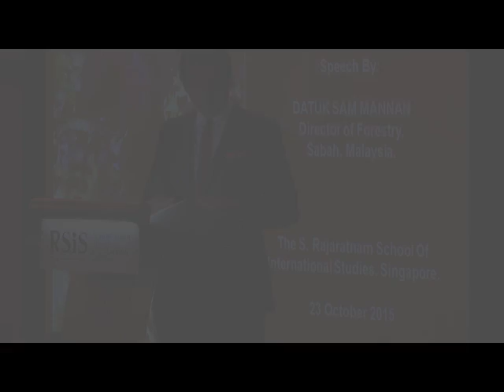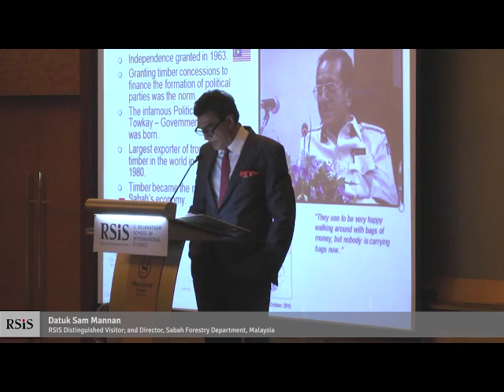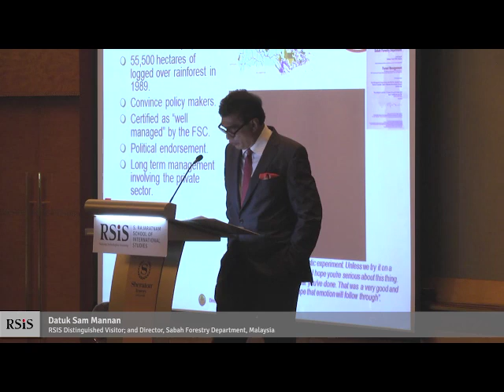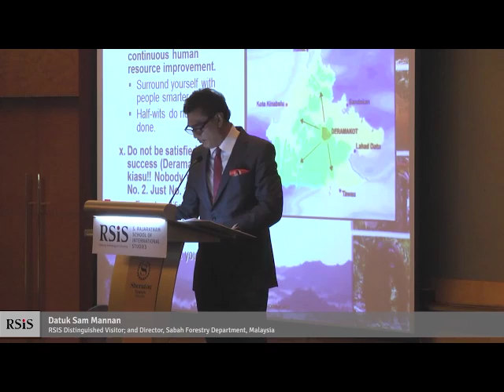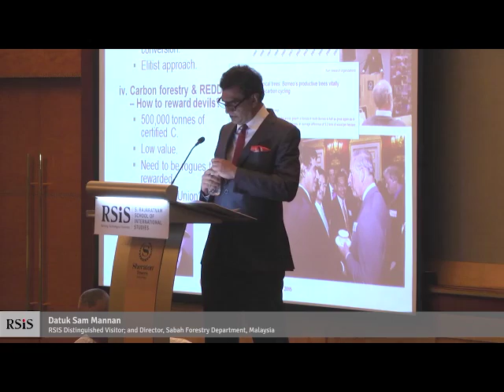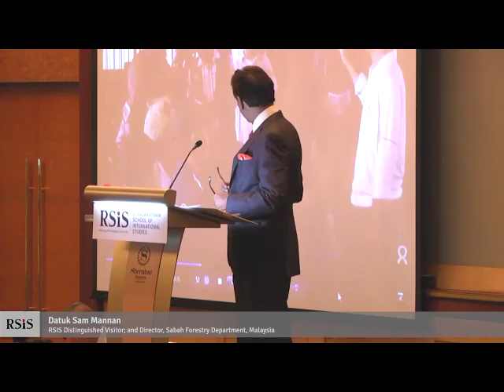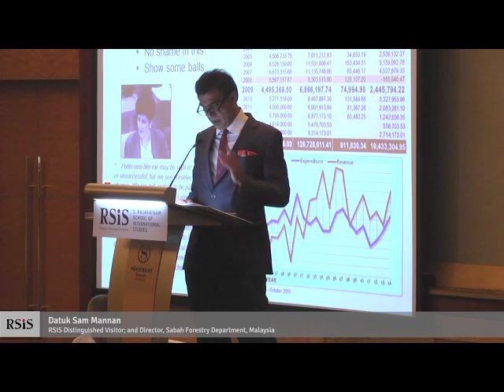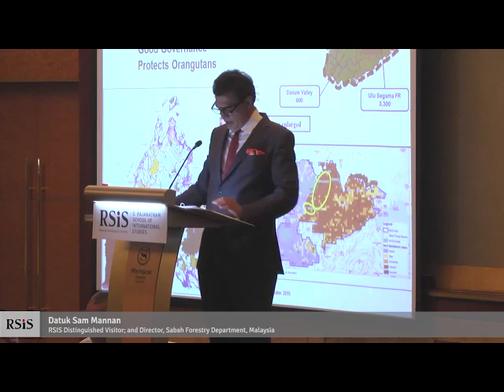RSIS Distinguished Public Lecture by Datuk Sam Mannan 23 October 2015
RSIS Distinguished Public Lecture by Datuk Sam Mannan
23 October 2015

"Forest Governance and Conservation in Sabah, Malaysian Borneo: The Tasks Ahead and Challenges for Full Redemption"